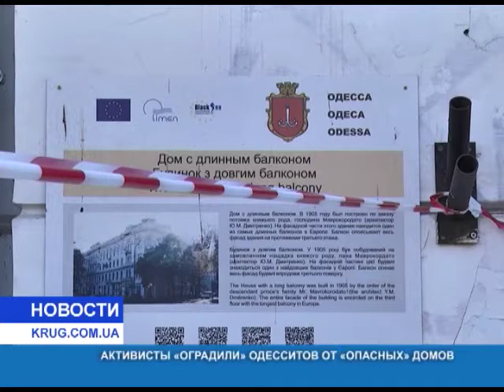Активисты оградили одесситов от опасных домов